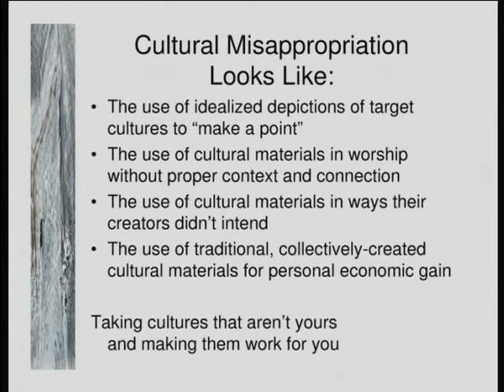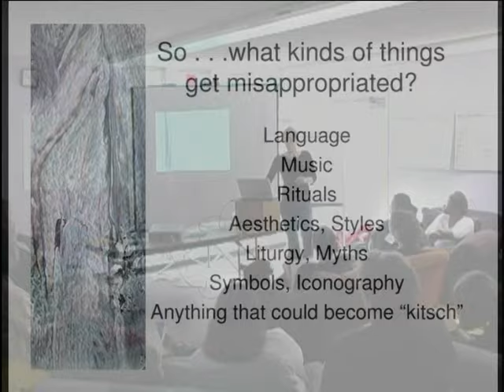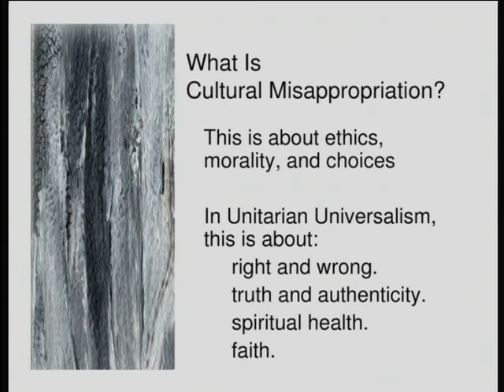Sharing or Theft Part 2: What Does Cultural Misapporpriation Look Like?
Presented by Petra Aldrich

• Ideas for Worship: Video Workshop: Spiritually Vital and Alive. This recording comes from the 2007 Unitarian Universalist Association (UUA) Conference on Contemporary Worship and includes highlights from workshops, the keynote address by Marcia McFee, and from the conference worship services. If you take in information audio-visually more easily than through reading, this may well be a resource you need.